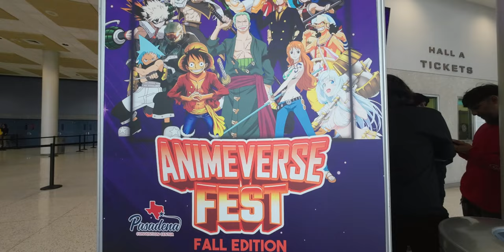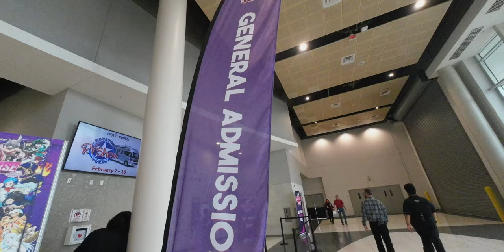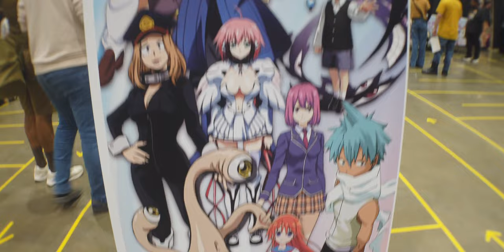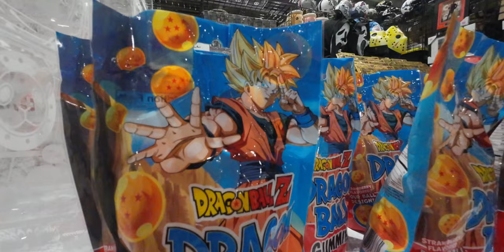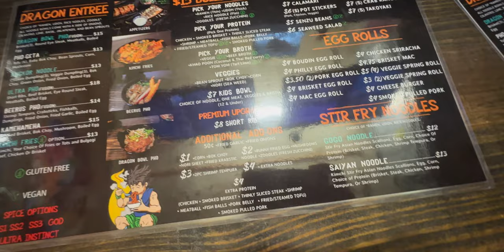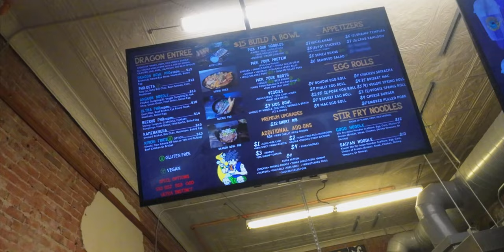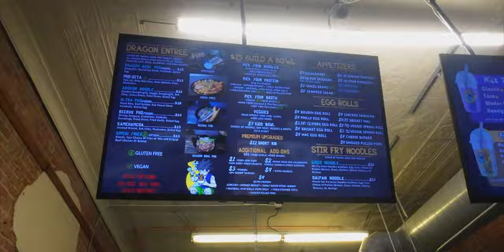2024 AnimeVerse Fest | The Ultimate Anime Experience & Dragon Bowl C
What is up Battle buddies! In this video we explore Animeverse Fest in Houston, TX, the first and one of many Anime conventions we will get to experience for sure. This is the 3rd year that Animeverse hosts this event and it did not disappoint! There were soo many vendors and cosplayers it was hard to take it in all in one day! If we could do this again, we would do 2 or even 3 days to take our time to explore the area. This event was perfect and even held a Dragon Ball Z panel with several voice actors from the franchise!

Though Tickets are fairly priced from $20 a day and up, price of autographs, photos/selfies are not included and range from $30 and up! For example, to see the voice actor of Goku, an autograph was $40 per item (We had a funko pop signed and a weight lifting belt for $80 total) and a selfie for an additional $40 for a grand total of $120. In our opinion, this was very well worth the money spent to meet a child hood / adult hero and to share this cool and unforgettable experience with our daughter who also loves this voice actor just as much as we do! Other voice actor's autographs were starting at $60 and some at $100! It does not cost a dime to wait in line and say hello to your favorite voice actor, but we highly recommend getting a photo, one you could take with you to remember years later down the road.

Some events, in particular this one, had JSA available to authenticate autographs at $10 a signature. This JSA authentication also provides life time warranty in the event your signed merchandise gets damaged or destroyed.

Lastly, we ended the day with some pho and it was pho-nomenal! Dragonbowl C, a little hidden gem in Houston was the perfect way to end the night. The food and atmosphere was amazing and cannot wait to see this restaurant grow!

00:00 Introduction
01:42 What is Animeverse Fest
02:33 Ticketing & Pricing
02:56 Non Responsive Staff
03:51 Our First Anime Convention!
04:24 Sean Schemmel
05:25 Insane line for Chris Sabat
05:42 Brittney Karbowski; Voice of Migi
06:06 Animeverse Fest POV & Cosplay
06:37 Dragon Ball Z Panel
07:45 Animeverse Fest Walkthrough
09:19 Animeverse Fest; Our Experience
11:01 Dragonbowl C; Restaurant Review
14:58 Outro; Thank you for watching
15:54 Extra! Bloopers